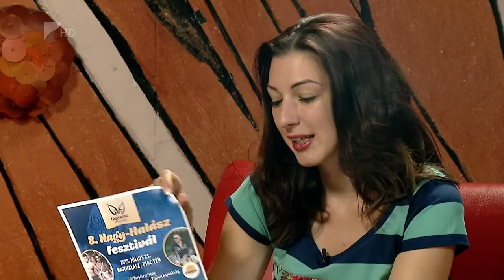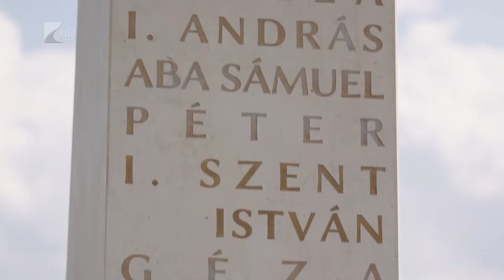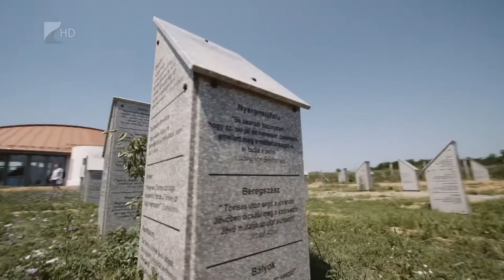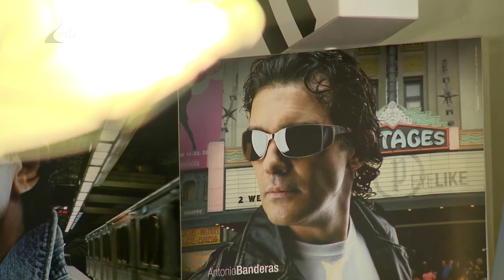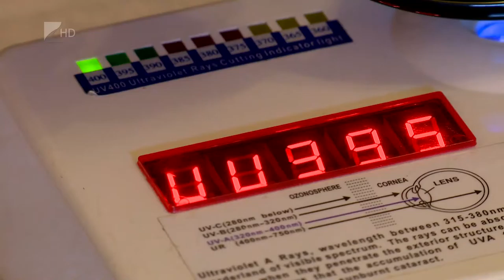Víg-Kend 2015 július 24. I. rész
A július 24-ei Víg-Kend első felében többek között a nagyhalászi Nagy-Halász Fesztiválról hallhatnak, valamint megnézhetnek egy összefoglalót a Megmaradás Templomáról. A kulturális attrakció miatt (is) lehet Nagygéc különleges úticél a Szatmárba érkező látogatók számára. Szabó Irén szemész szakorvos pedig arról beszélt a műsorban, hogy a napszemüveg nemcsak szemünk védőeszköze, hanem divatcikk is. Fontos azonban a szemüvegeket bevizsgáltatni, hogy megfelelően védnek-e az UV sugarak ellen. A szemészeti téma után Cabaret részlet jön Dér Henivel és Torres Danival.